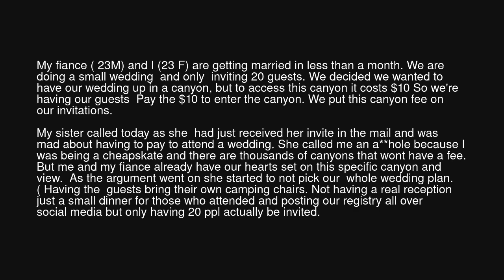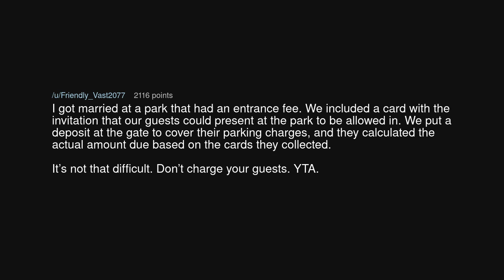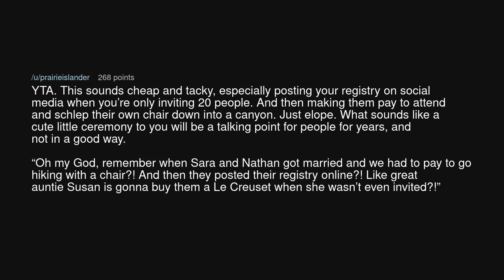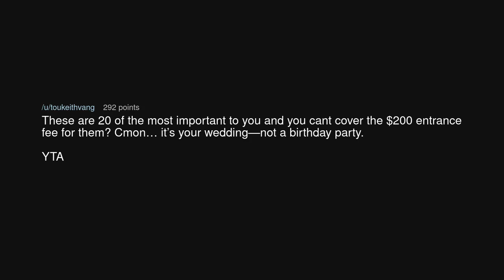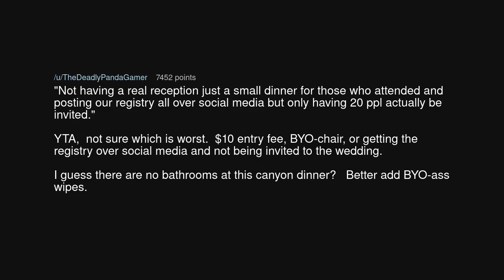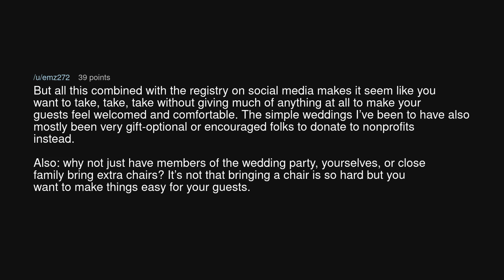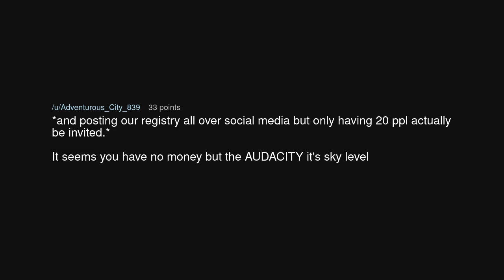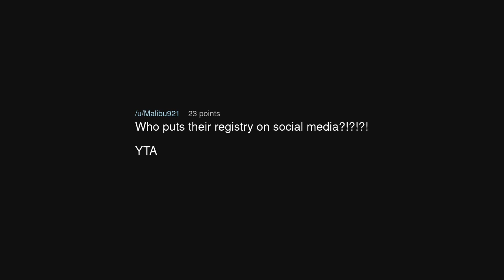AITA for asking my guests to pay $10 to come to my wedding?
AITA for asking my guests to pay $10 to come to my wedding? (r/AmITheAsshole)

Source: Double_Ad6415 on Reddit (link removed at the insistence of YouTube)